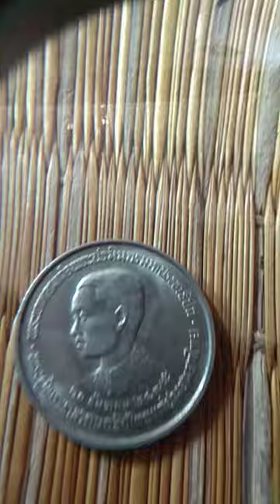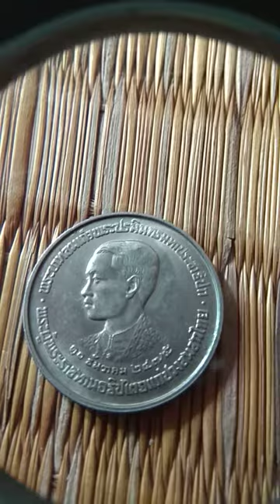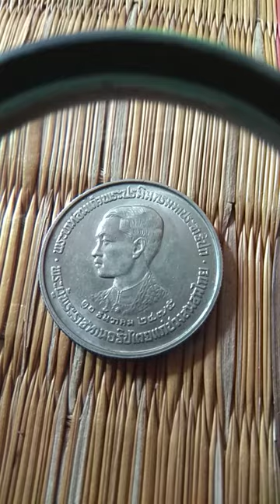เหรียญ 5 บาท ร.5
เหรีญ 5 บาท  ด้านหน้า ร.5 เขียนว่า พระผู้พระราชทานอธิปไตยแก่ปวงชนชาวไทย